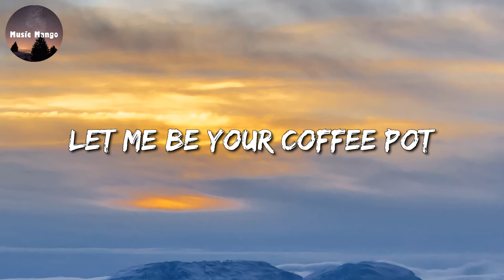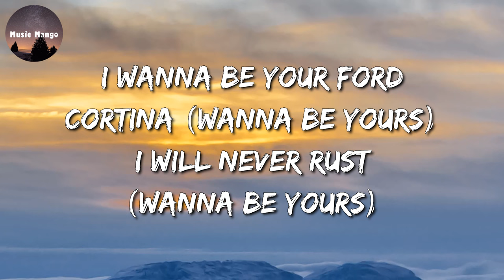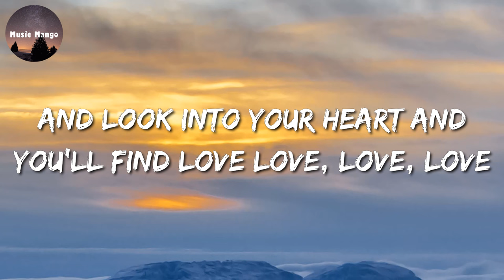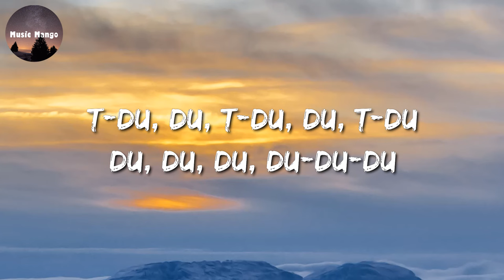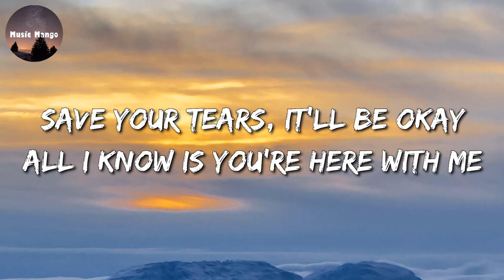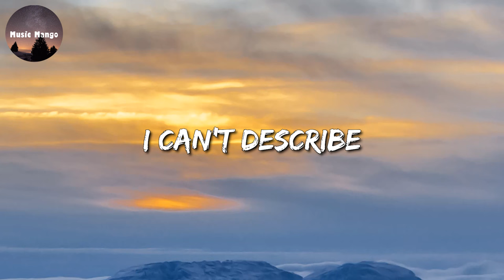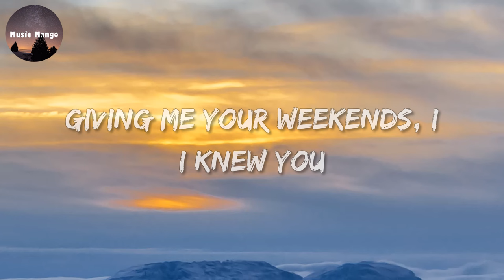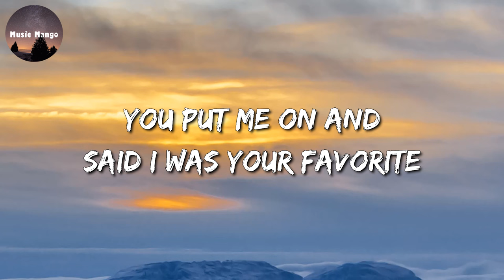🎶 Arctic Monkeys - I Wanna Be Yours || Jason Mraz, d4vd, Taylor Swift (Mix)